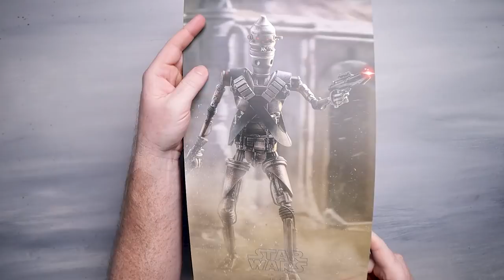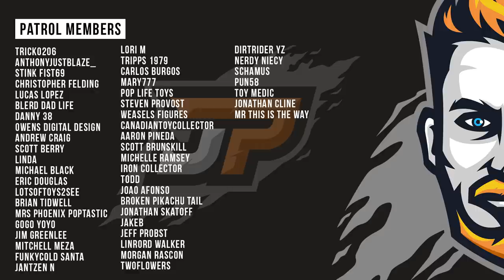Hot Toys IG-11 Unboxing & Review | Should You Buy It?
Hot Toys IG-11 Unboxing & Review | The Mandalorian